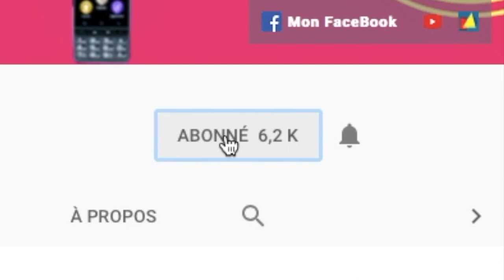Nouveauté Google Home Nouvelles Applications Sur La Coupe Du Monde Les Matchs !